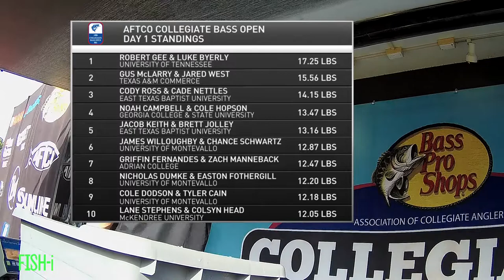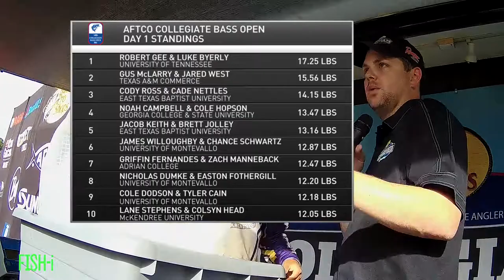Day 1 Weigh-In at Lake Dardanelle State Park for the 2021 AFTCO Collegiate Bass Open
Day 1 of tournament competition proved to be fruitful for a majority of the 220 plus boat field competing out on Lake Dardanelle in the AFTCO Collegiate Bass Open.  Watch this video to view highlights from Day 1 weigh-in and hear from the top two teams following the first full day of competition.